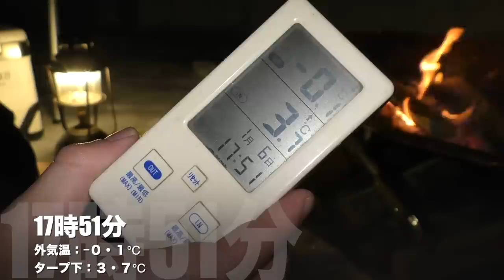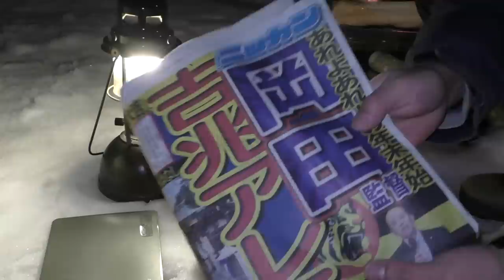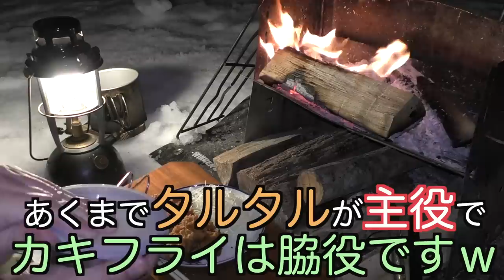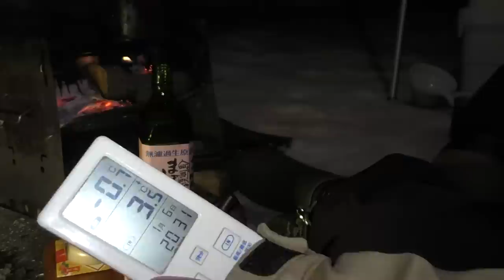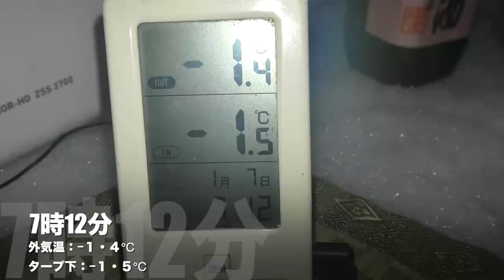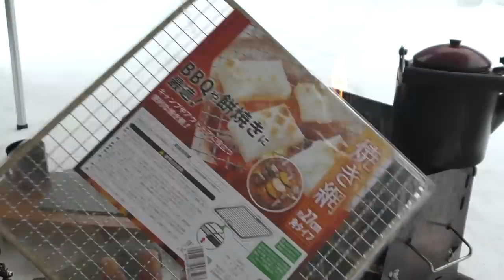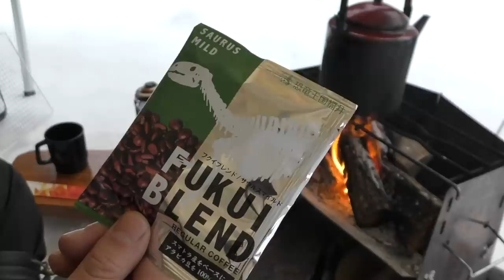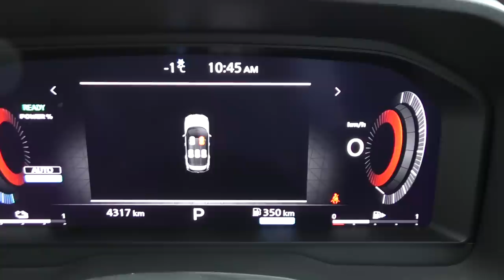【ソロキャンプ】雨が雪に変わった豪雪地帯で不調が続く雪中タープ泊【暖房器具無し】【牡蠣】【タルタルソース】【大鬼谷オートキャンプ場】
※前編動画はこちらから御視聴いただけます💁‍♂️

🌟三等兵のBitfan有料ファンサイトの登録はこちらから
（お手数ですがBitfanアプリをダウンロードください）

1200円コース→オフ会・イベント時優遇・オンライン飲み会(月１)・ライブ(最低週１)・ブログ(毎日)・普通に会えます特に中国地方の人におすすめ
120円コース→ライブ(一部)・ブログ(一部)

☆全部見れるCLINKmeのページはこちらから！

※キャンプ場情報(大鬼谷オートキャンプ場)※

☆炊事場
ドア付き屋根付きの室内に炊事場があります。お湯も出ます。。

☆トイレ
洋式水洗です

☆電波(ドコモ)
４G場所によってはアンテナ１本（あまり良く無いです）

☆トータルの感想
おそらく広島県で最も高規格のキャンプ場だと思います。設備は電源、水道、温泉、洋式トイレ、洗濯機、シャワー、売店、なんでもあります。
ゴミも捨てて帰れるし冬場も除雪が行きとどいてるので初めて雪中キャンプする人でも安心だと思います。。

日にち→2023年1月6〜1月7日
場所→広島県庄原市高野町・大鬼谷オートキャンプ場
テント→DDタープ3•5✖︎3•5
寝袋→ナンガ・オーロラライト1000DX
焚火台→ユニフレーム・薪グリルレギュラー
撮影機材→Panasonic・HC -VX992MS：insta360oneR

〒153-0042
株式会社Kiii 横山三等兵宛

Early Afternoon (feat. sorateras) / ALL BGM CHANNEL